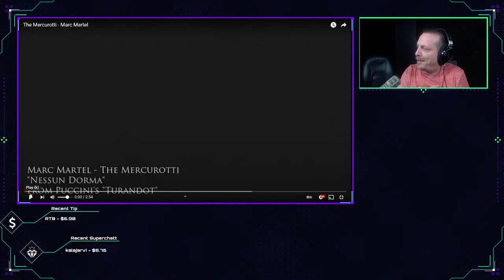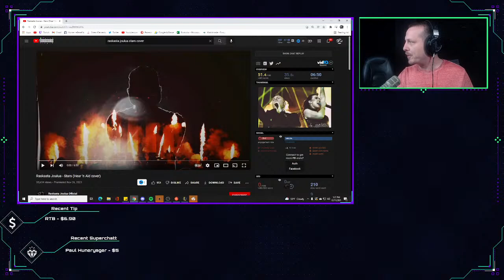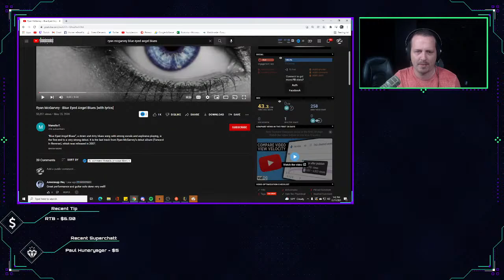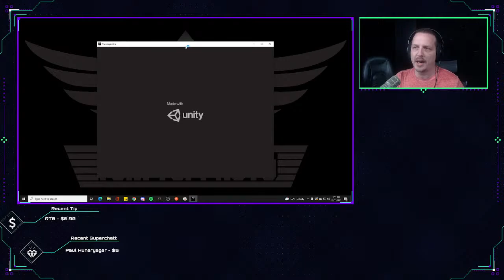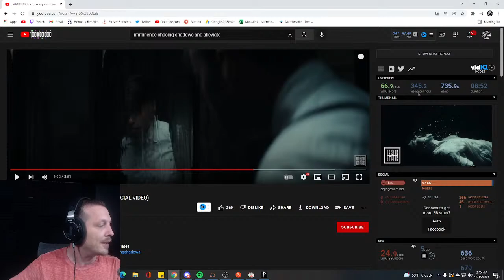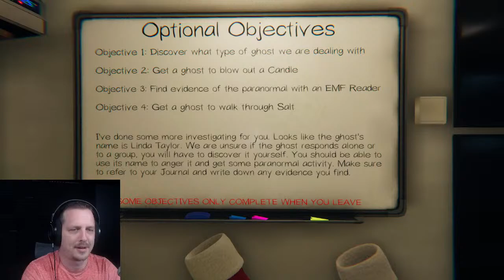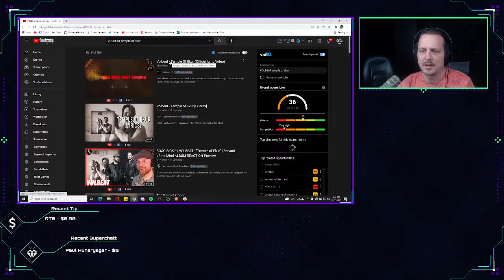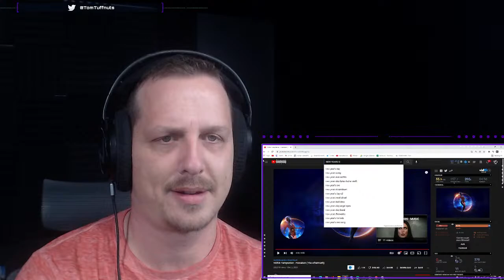TomTuffnuts Birthday Stream! Gaming, Music, Friends & Good Times!